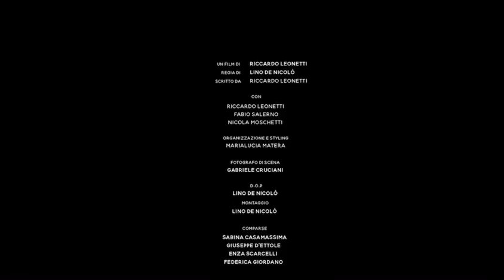FABIO SALERNO - SHORT FILM